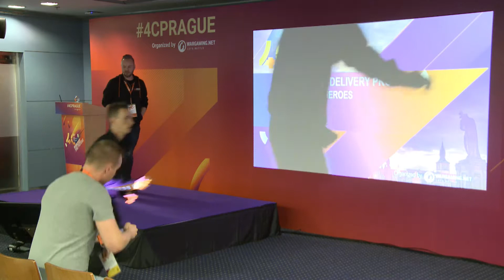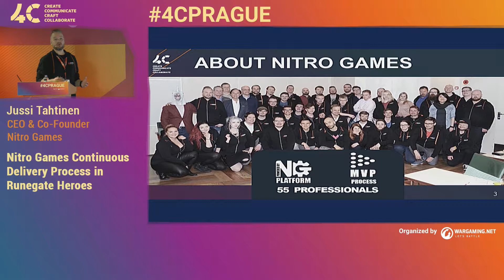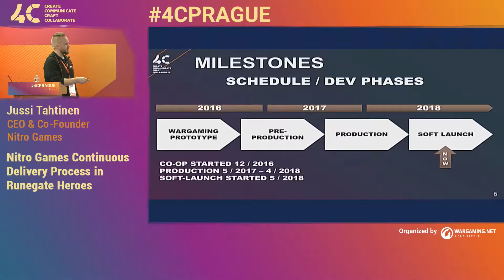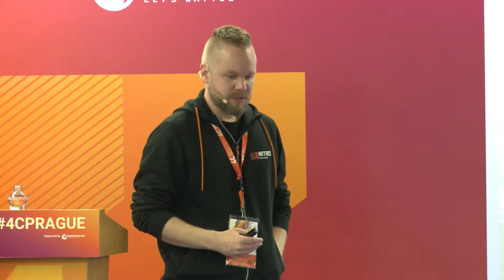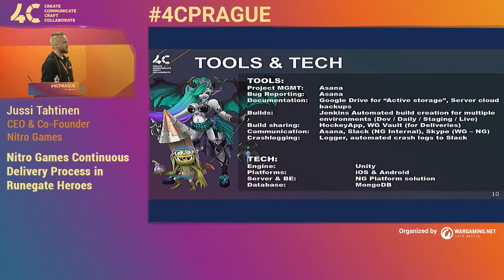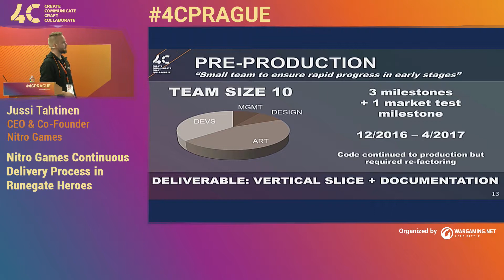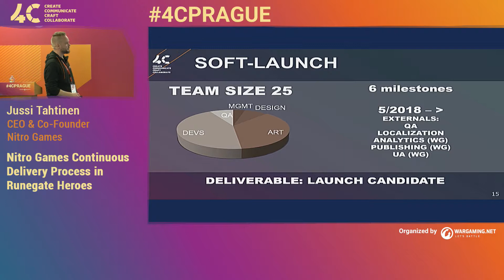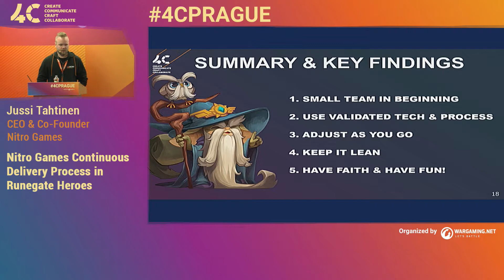Nitro Games continuous delivery process in Runegate Heroes / Jussi Tahtinen, Nitro Games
In this session Nitro Games CEO Jussi Tähtinen will give a presentation on how Nitro Games utilized its proprietary technology NG Platform and its MVP-process to secure continuous delivery process towards Wargaming in Runegate Heroes. Runegate Heroes is a yet unreleased Wargaming.net mobile game developed by Nitro Games.